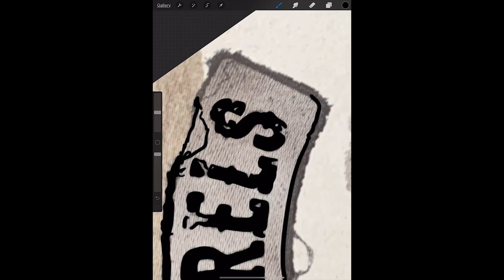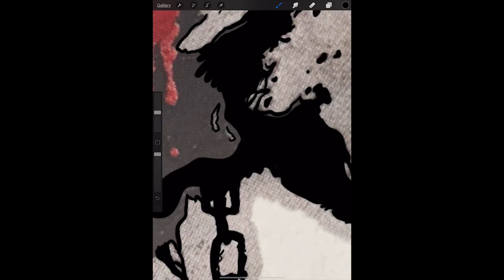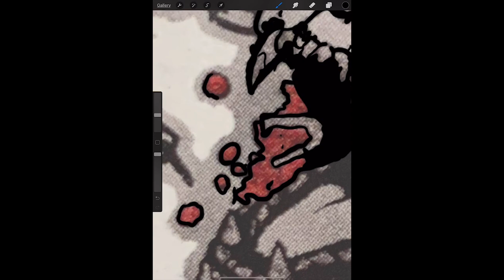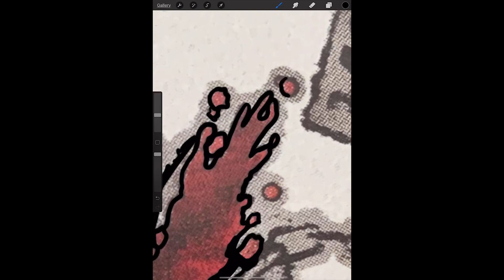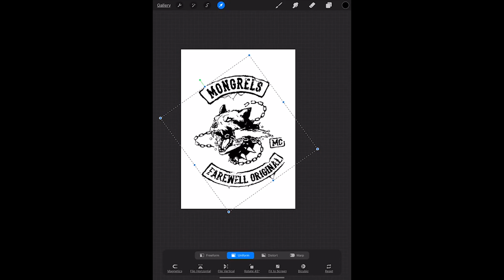DAYS GONE ART/ ProCreate|Apple iPad Pro 2018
Days gone art
ProCreate